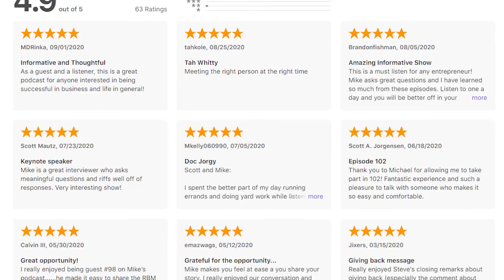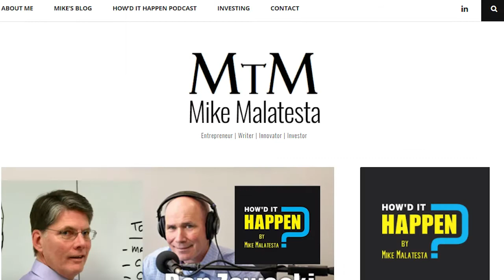Dan Zawacki, Lobsterpreneur, Teaching the 4MORES of EOS Success Ep 127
Dan Zawacki created Lobster Gram at 24 years old with only $1,000. He left his real job at Honeywell, where he was a top producing sales person, and bootstrapped Lobster Gram into a $15 million dollar company. Today, Dan is a Professional Certified Traction and EOS Implementer at 4MORES with a passion for teaching, facilitating and coaching business owners and their leadership teams on how to get the most out of their companies and live a better life. He passionately believes in helping his clients achieve “THE 4 MORES” 1. More Structure 2. More Growth 3. More Profit 4. More Fun.

Lobster Gram was one of the first companies to have a website way back in 1996. Very successful PR, national radio and TV helped create incredible growth for Dan. As a matter of fact, Lobster Gram was the FIRST company to use Google AdWords. It was a great 30 year run that has allowed Dan to successfully implement EOS in many organizations.

Mike and Dan cover a ton of great stuff in this episode like how the idea for Lobster Gram was conceived, how quick thinking helped him keep the business idea for himself, what happened when his boss’s boss heard him doing a live interview on a popular Chicago radio station promoting Lobster Gram, why a morgue was an appealing first office, how he overcame the challenges of keeping lobsters fresh and alive during shipment, the genius marketing he did to promote Lobster Gram, why and how he pivoted into being a Professional EOS Implementer, and much more.

Why do I do the Podcast?

I get asked all the time, why do I do the podcast. Not in a ‘wow that’s a real waste time kind of way,” just in a curious like, why do you do the podcast because I’m interested kind of way.

I’ve vacillated with my answers over time, and this is where I am right now.

I do the podcast first and foremost for myself.

I’m in a very fortunate situation where I don’t need to promote a business on this podcast. I don’t have a coaching business, or something that I’m trying to sell.

What I’m trying to do is satisfy my own curiosity. That’s number one.

Number 2 is to deliver something that a listener finds interesting, something that is worthy of their attention.

I decided when I started the show that my number one goal would be to try to find people with very interesting How’d it Happen success stories and share those.

Simple goals are always the best goals.

I figured that a story that would satisfy my curiosity, because I always enjoy learning from new people, would also interest you. And as you’ve heard me talk about before, I’m just terrible, or I feel like I’m not very good, at meeting people in networking or social situations. I kind of need a quieter type one on one environment to do that and podcasting fit that perfectly.

And I thought, well, if I can get people to sit down and share their stories with me, I’m going to learn a lot and maybe other people would be interested so that was kind of my premise for starting it.

Ultimately, I became more refined with my thinking and determined that the reason I want to share How’d it Happen stories is because I want to influence people who are high achievers, or who want to be high achievers.

I want to put stories in front of them that resonate, but also challenge.

I want to make sure that the stories that I’m sharing will inspire people, move them forward, help them overcome an obstacle that they’re facing or lead them in a direction towards a goal that perhaps they hadn’t thought of before.

I think that is what’s so authentic about what we’re doing here, because that’s exactly what ends up happening.

I’ve been lucky to have so many great guests come on and share super stories, and I feel like if I’m learning something from the story, sure as heck the people that are listening are learning from the story as well.

So that’s why I got into it. When I knew that the guests would have an impact on me, I figured that they would have an impact on the listeners. On you.

What I didn’t expect was the impact on the guests who’ve come on the podcast. That’s been an unexpected, and tremendous, by-product for me.

Read stories on my blog about my entrepreneurial challenges and successes

Want to be a guest or know someone who should be on the How'd It Happen Podcast?